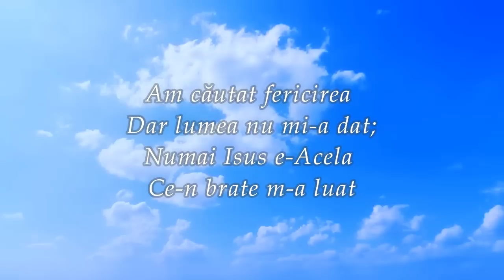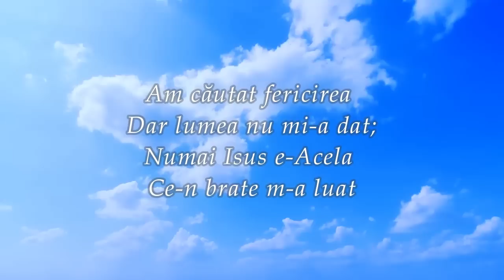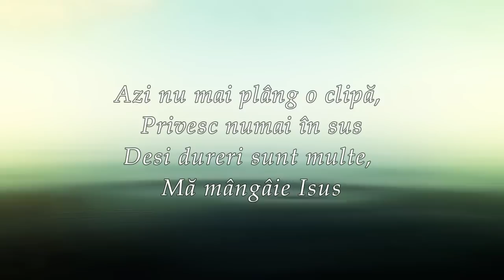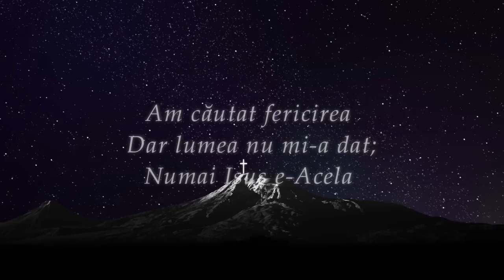Sunt un străin pe lume - Magda Mariș ( cover )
Autor: Nicolae Moldoveanu

Instrumental, Mix & Master: Laurentiu Tudorache

Inregistrare: David Preuteasa

Voci aditionale: Magda Maris, Laurentiu Tudorache, David Preuteasa

1. Sunt un străin pe lume,
Sunt părăsit de toți,
Și-n cea mai grea-ncercare,
Alerg doar la Hristos.

R: /: Am căutat fericirea
Dar lumea nu mi-a dat;
Numai Isus e-Acela
Ce-n brațe m-a luat. :/

2. Am alergat la oameni
Să cer un ajutor,
Dar am văzut ca și ei
Sunt niște muritori.

3.Azi nu mai plâng o clipă,
Privesc numai în sus.
Deși dureri sunt multe,
Mă mângâie Isus.